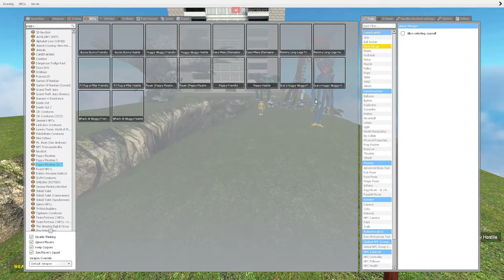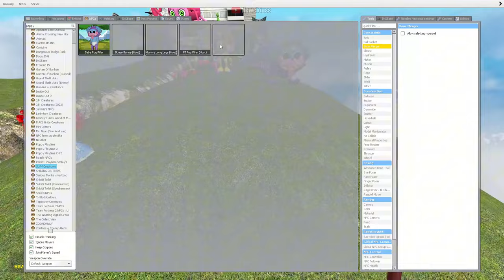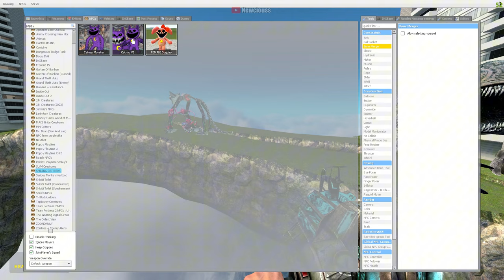all zoonomaly monsters combined vs poppy playtime monsters - combined in garry's mod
Combining all zoonomay monsters vs poppy playtime characters combined + smiling critters